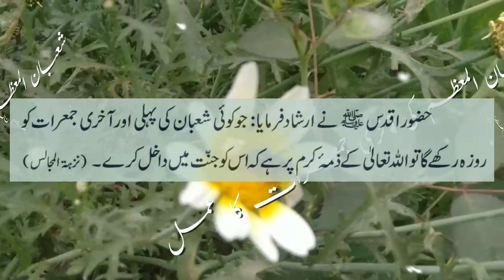شعبان کی آخری جمعرات کا خاص عمل جنت ملے گی ایک دن کا یہ عمل کر لیں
بھائیو اور بہنو آج میں آپ کو شعبان کی آخری جمعرات کا خاص عمل بتا رہا ہوں یہ ایک دن کا عمل کر لیں انشا ء اللہ تعالی اس کو اللہ تعالی جنت میں داخل کرے گا

Important Notice:
This channel provides you with information about Islam, Islamic and Qurani Wazaif all information is for education. In wich we have a voice and we make videos from our mobile and we share content with various Islamic books we make the videos verry hard for you.